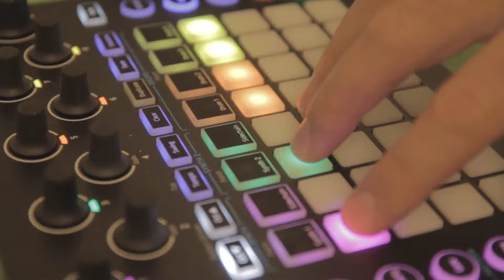Another September 2019 session with an 80's circuitpack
Had had my circuit for 2 month back then. I needed a hobby. So I took the music path. Never regreted this decision. It brings me piece and joy when I make music.